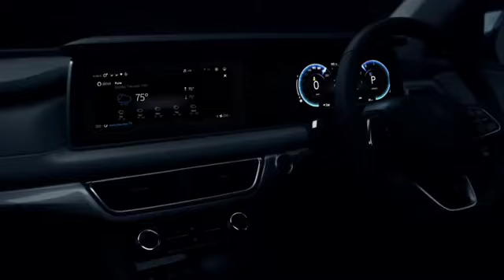Mahindra Xuv 700 Adrenox Technology With Smart sunroof which connects with alexa.